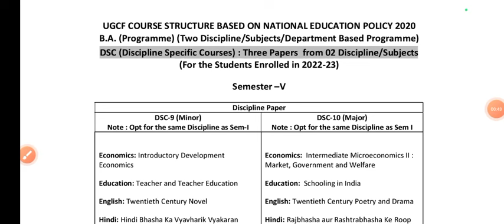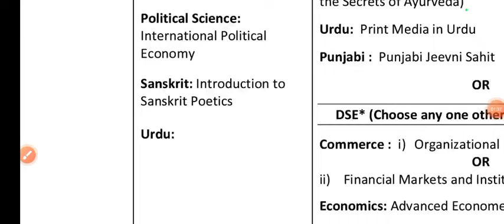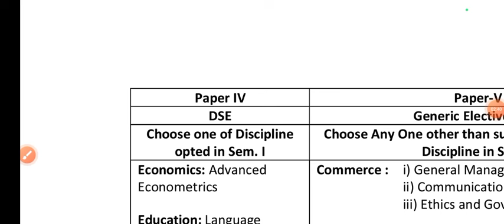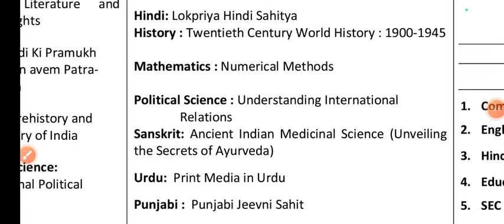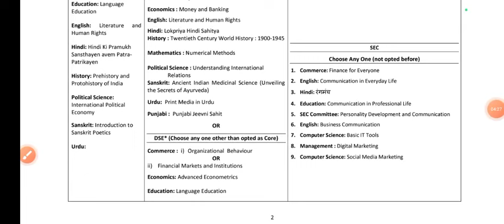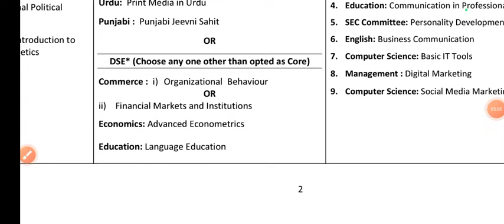SOL BA PROG 5th Semester Subjects Selection: कौनसा Subject लेना है | sol 5th Semester Admission 2024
Thanks For
Watching.